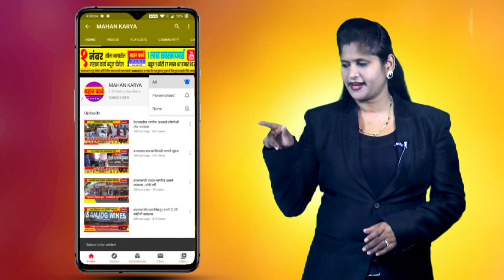सिरसोली येथे ग्राम पंचायतीने केली सैनिटाइझर फवारणी, नागरीकांच जपल आरोग्य